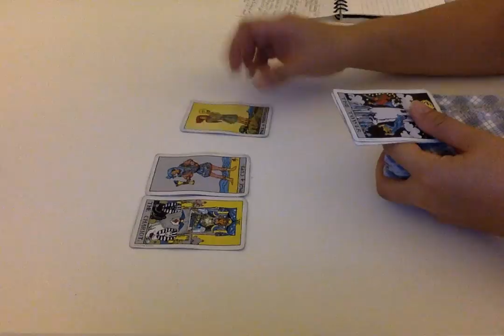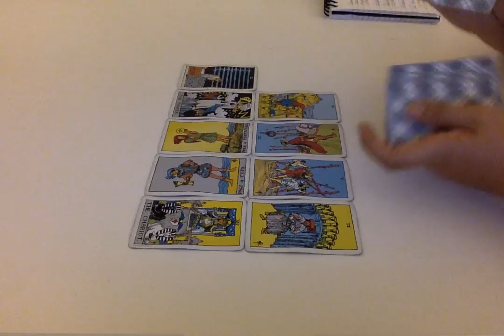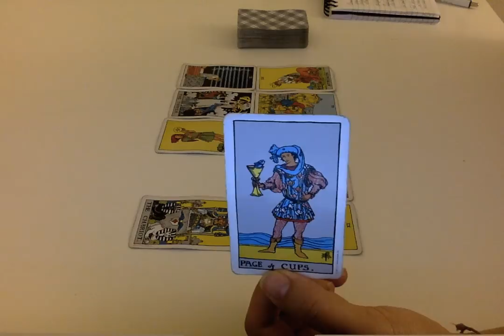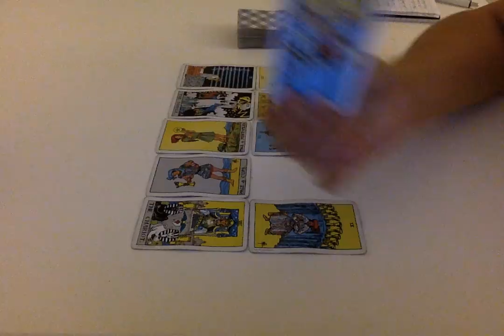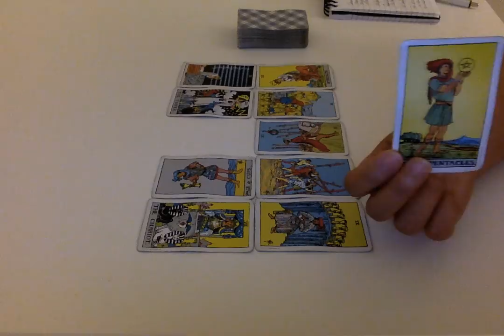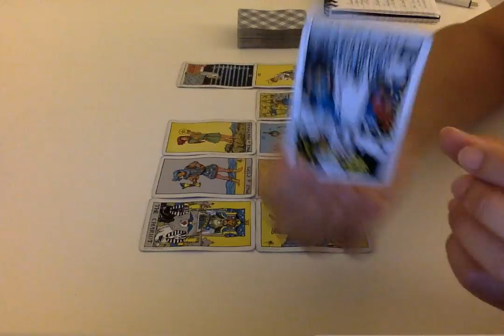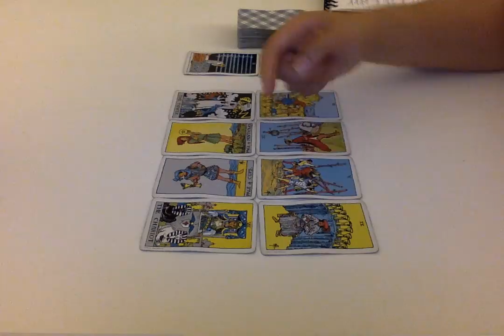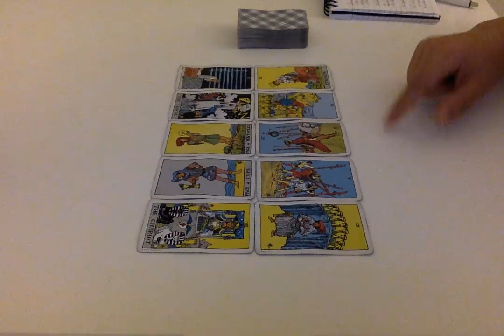Cancer October 2017 Tarot Reading